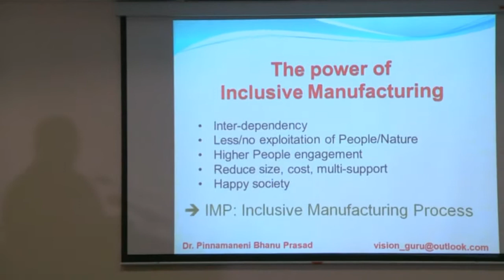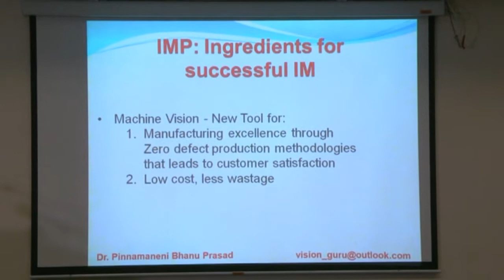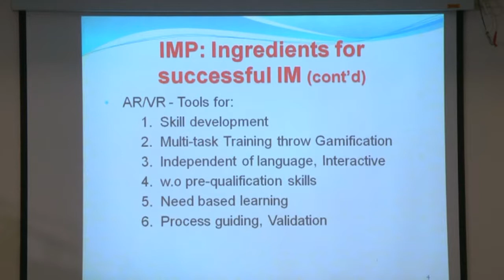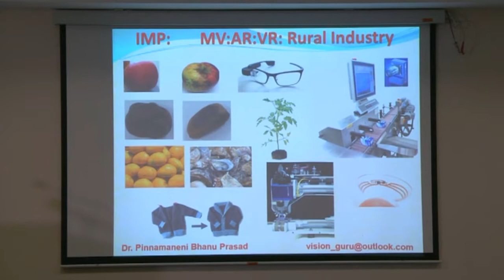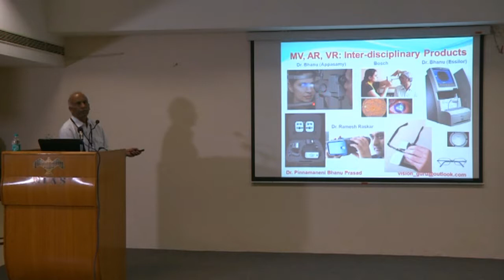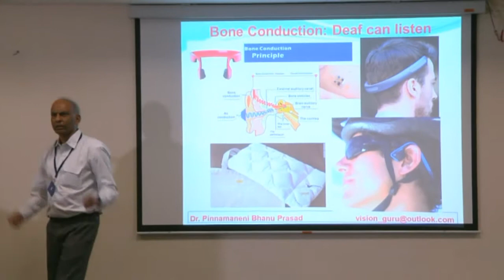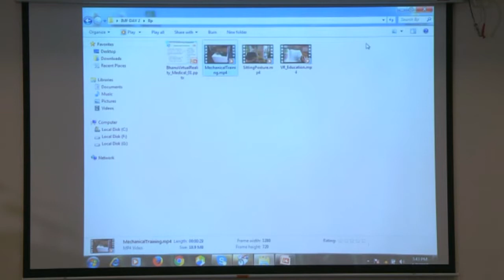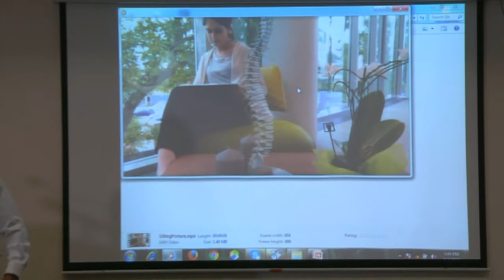Dr. P Bhanu Prasad on Virtual Reality and Quality - 7 April 2017